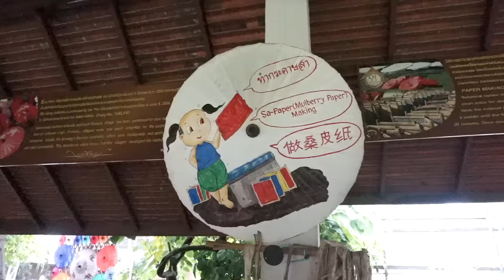WDKDWVLOG, SAMPE SEKARANG MASIH GA BABS? (LAST DAY TRIP CHIANGMAI - THAILAND)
PERJALANAN HARI TERAKHIR DI CHIANGMAI - THAILAND BERSAMA TIM MIGME DAN GENG AWaS (AYU, WIDY dan SHEZA). SEBELUM PULANG KE JAKARTA KITA TRANSIT KE SINGAPORE. YANG AKHIRNYA AKU MENGUSULKAN UNTUK KITA SEMUA MEMAKAI GELANG KEMBAR SEBAGAI KENANGAN MANIS KITA SELAMA PERJALANAN INI.

Twin Musicom - Hip Hop Christmas

widikidiwofficial(at)gmail(at)com